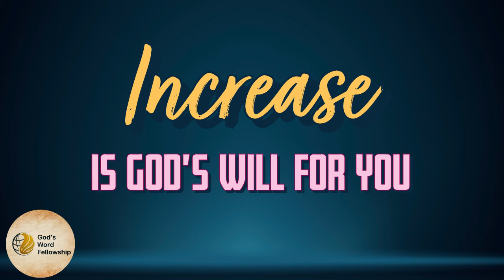Increase Is God's Will For You - Part 7 | Gerald Santiago | Audio Podcast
God wants to increase you. No matter what your situation is, God wants to Bless you and increase you. Trust in God to experience increase in any kind of circumstance. God Almighty is with you and for you.